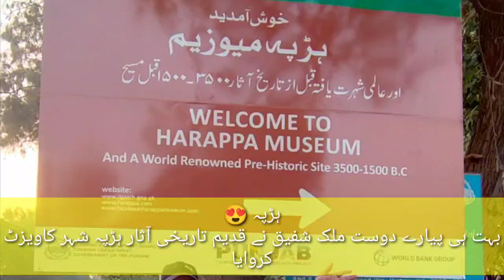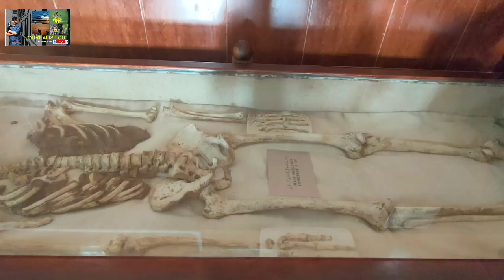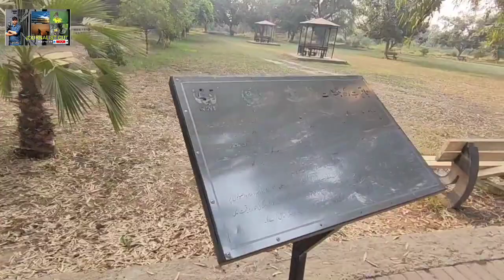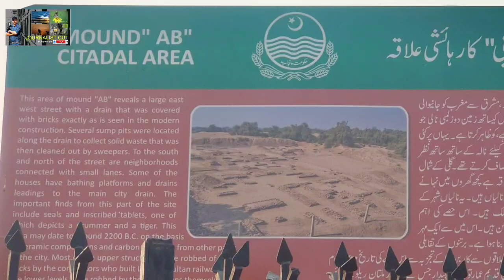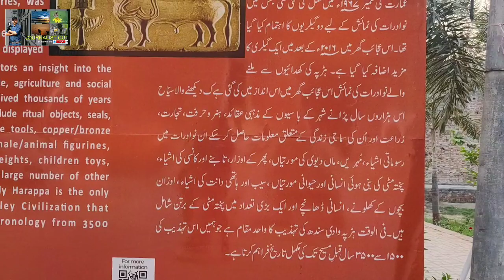6000 Sal purani tehzeeb Harppa ! 6000 years bc Harappan civilisation / valley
٦٠٠٠ سال پرانی تہذیب
خ ہزار سال پرانی تہذیب6000
بہت ہی پیارے دوست ملک شفیق نے قدیم. تاریخی آثار ہڑپہ شہر کاویزٹ کروایا